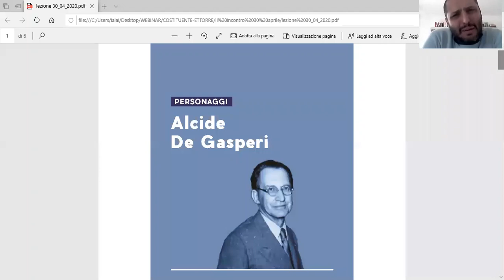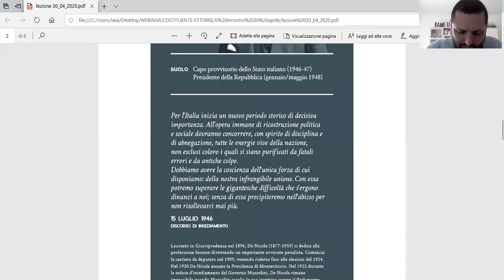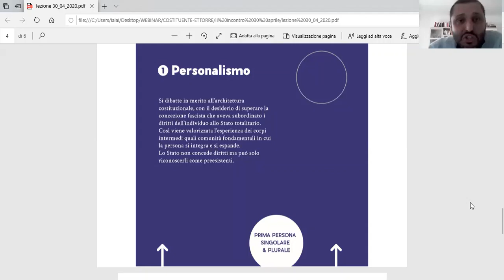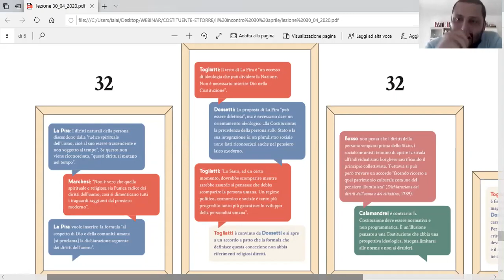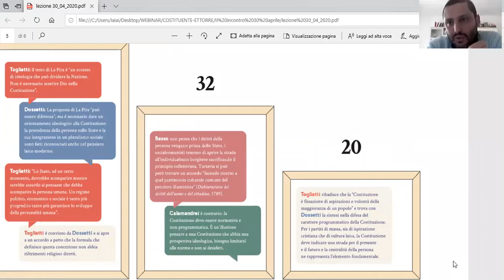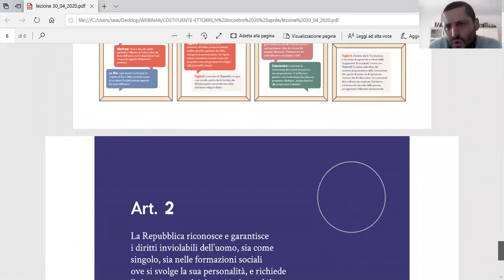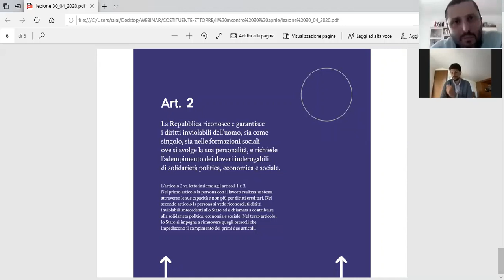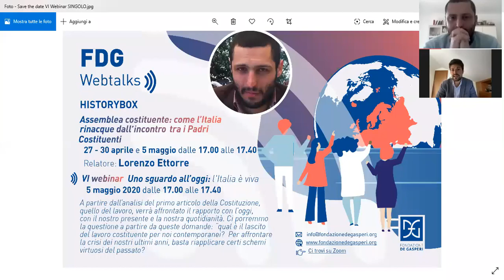La rinascita e la Costituente: il dialogo come modus vivendi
Al centro della relazione del prof. Lorenzo Ettorre i lavori dell'Assemblea. Madri e padri costituenti impegnate in un dialogo costruttivo tra visioni del mondo distanti, con l'obiettivo di costruire le fondamenta della nuova Repubblica.